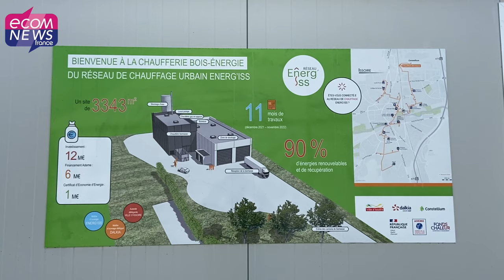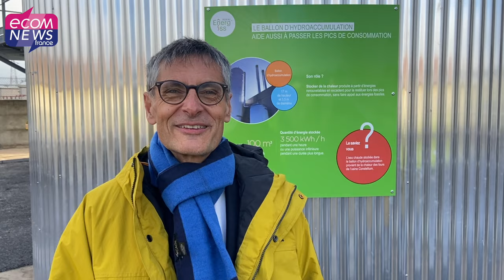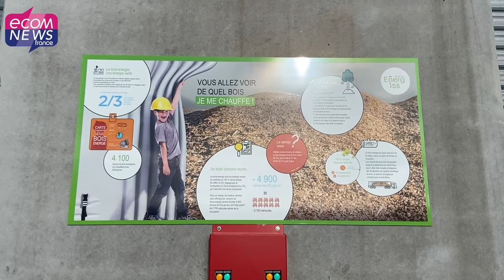Issoire : Dalkia inaugure un réseau de chauffage éco-vertueux pour une chaleur bas-carbone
La Ville d’Issoire a la volonté d'accélérer la transition écologique et sociale de son territoire. Avec Energ’Iss, ce sont plus de 40 bâtiments publics et privés de la ville qui bénéficieront d’une énergie verte.

Retrouvez l’article complet en lecture gratuite en lien avec cette vidéo